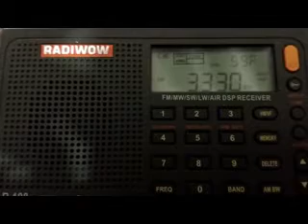Radio CHU 3330 CAN 0133 UTC 21 07 21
Aqui temos a Estação de Sinais Horários CHU, localizada em Otawa (Canadá). A gravação é do transmissor que opera em 3330 kHz na Banda de 90 m com 3 kW de potência. A CHU também transmite em 7850 (10 kW) e 14670 kHz (3 kW). Ouvida em expedição DX à cidade de Itatiaiuçu MG (Brasil) às 01:33 UTC do dia 21/07/21.